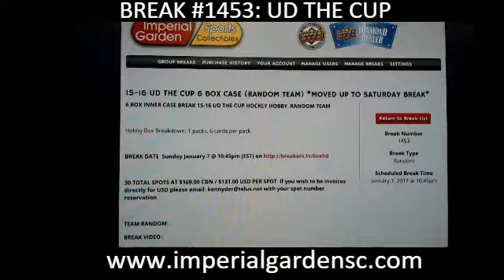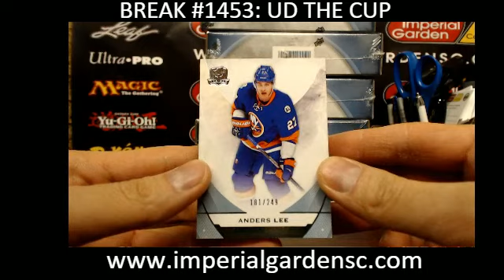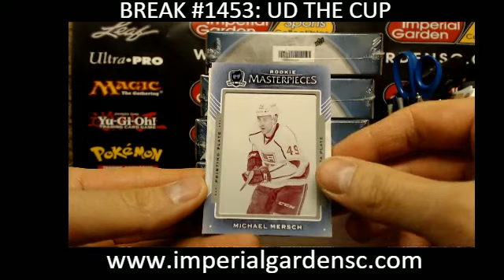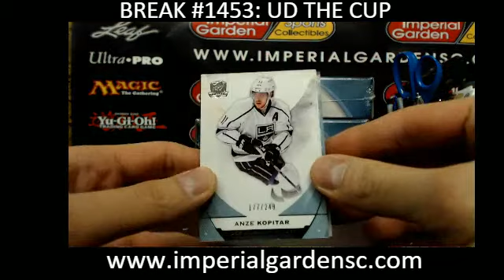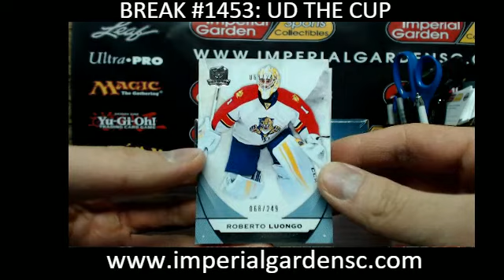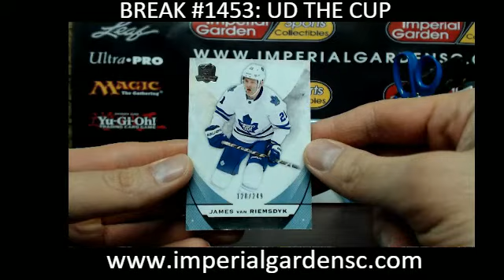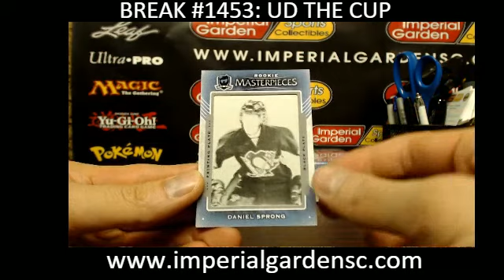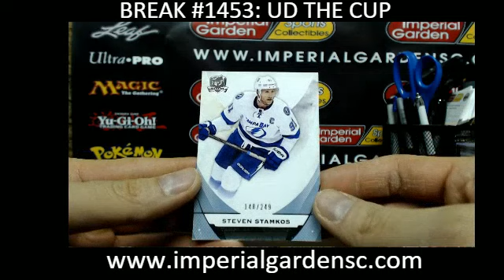*MOJO* Case Break #1453 MAIN 15-16 Upper Deck THE CUP (EXQUISITE) 6BOX CASE BREAK